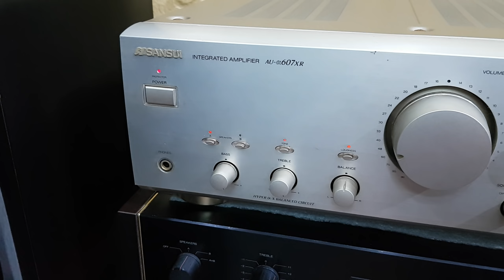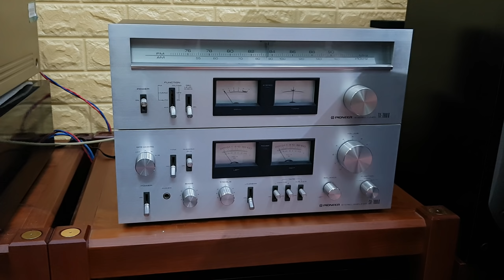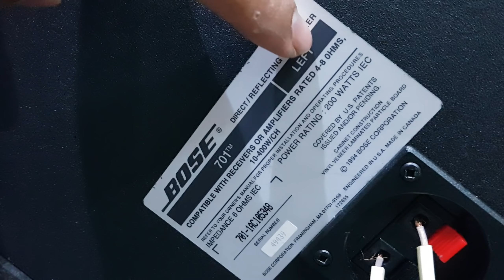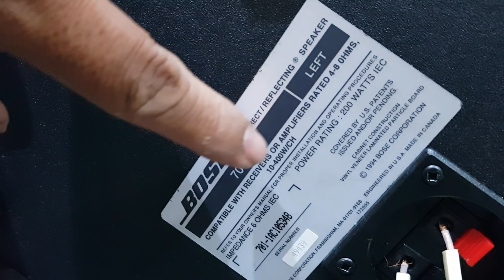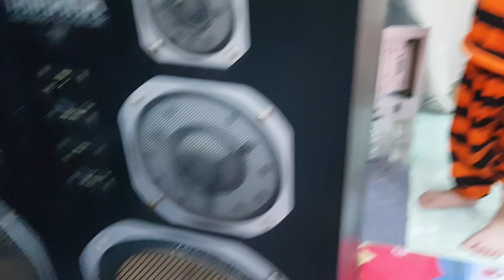Loa Bose 701 màu xám, trùng đôi, made in Canada. Ghép Sansui anpha 607 XR(8t3). Nghe hay bày đẹp.